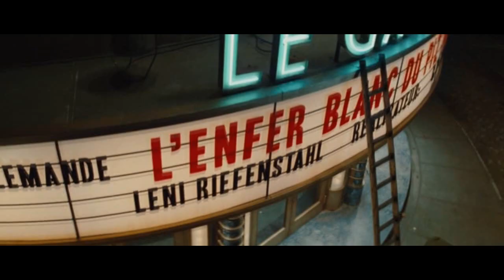Inglourious Basterds - Tank!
Inglourious Basterds